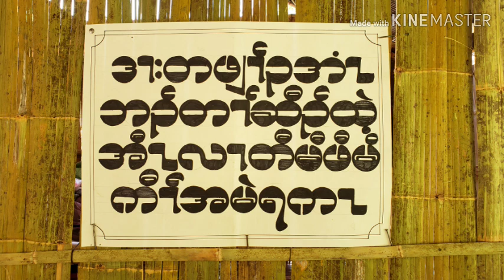ဟဲထီၣ်တၢ်ကပီၤအဒၢးသီ စံးဘျုး တီမီဖီမိ လၢတၢ်မၤစၢၤတဘျီအံၤဒိၣ်မးလီၤ 11/5/2020